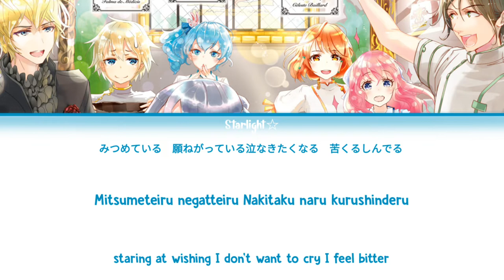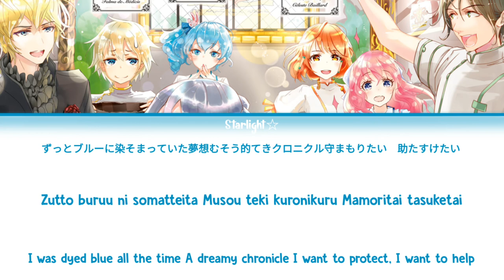Isekai Yakkyoku Opening | Musouteki Chronicle | Kaori Ishihara | Short Lyrics Rom/Kan/Eng